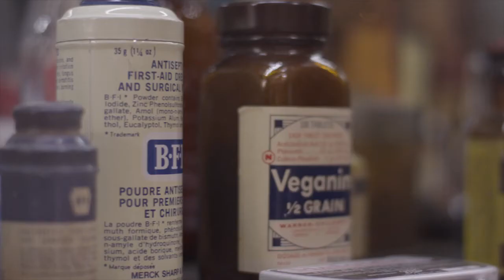Optimizing Patient Care Series: Pharmacists' Stories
This video features stories by real pharmacists to help practitioners learn how to act in a variety of different situations.